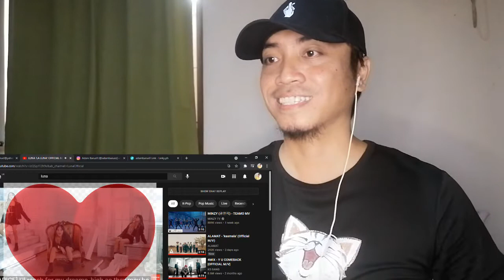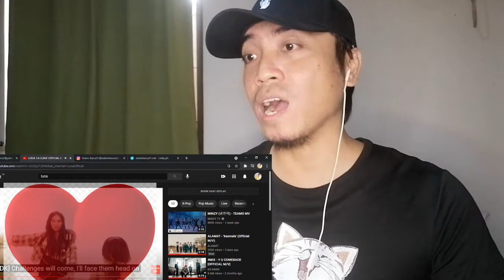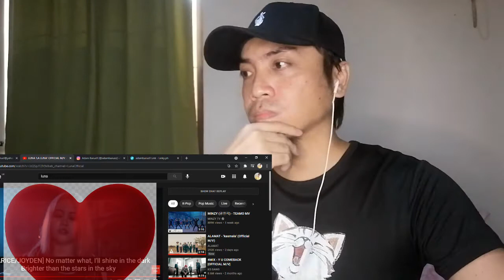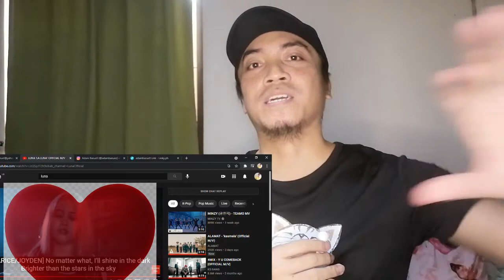LUNA 'LA LUNA' OFFICIAL M/V REACTION